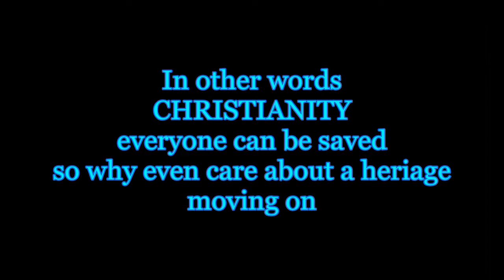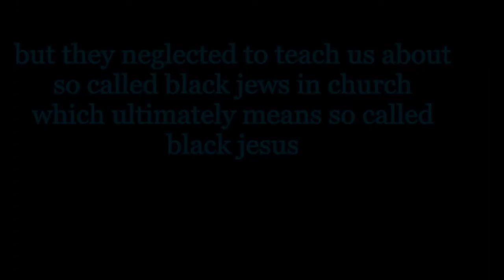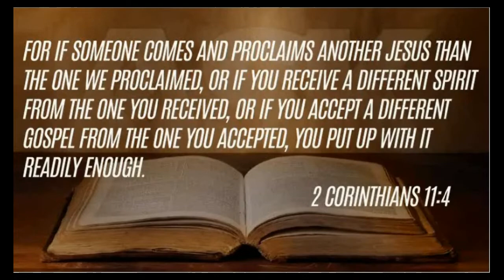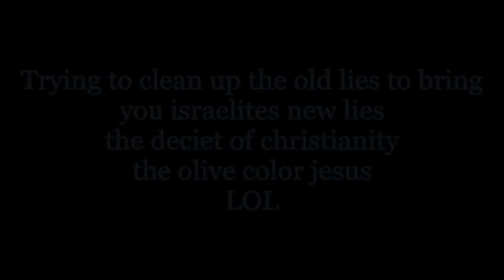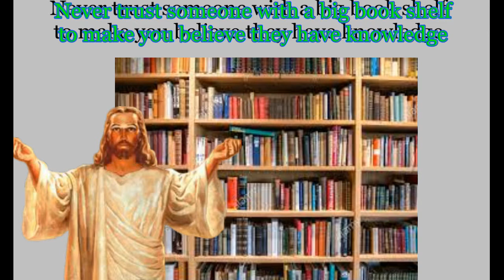REPONSE ARE BLACK HEBREW ISRAELITES A DANGEROUS CULT